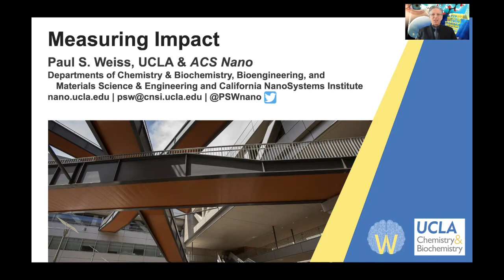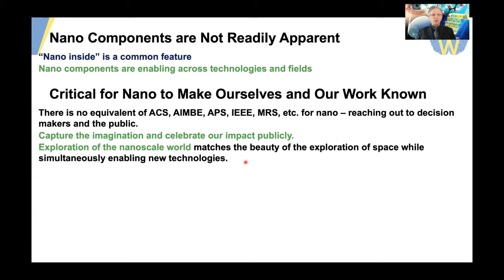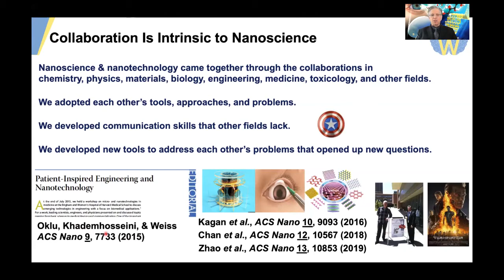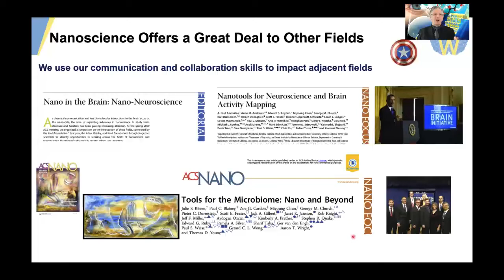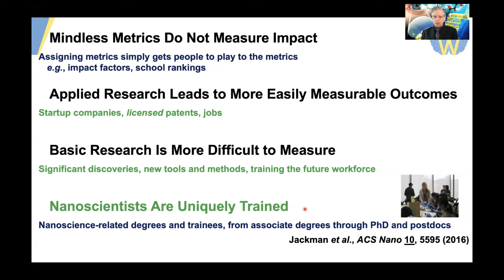Panel – Measuring Impact - Paul Weiss, University of California, Los Angeles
Presentation from the 2021 NNI Strategic Planning Stakeholder Workshop:
Charting the Path Forward. This virtual event took place from January 11–13, 2021.